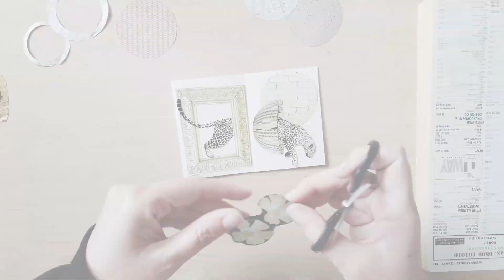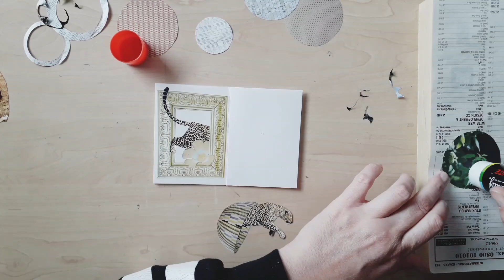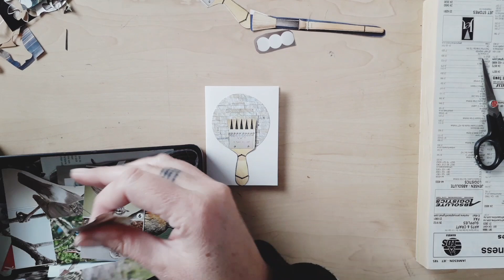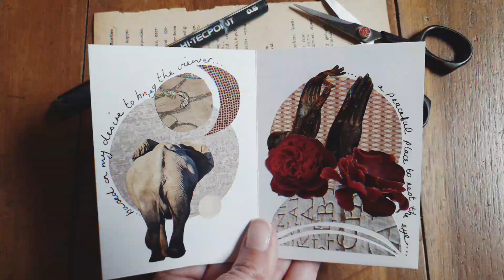Collage Zine || Final Pages || The Art In Me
Thank you Creative Daydreamer ☆  Paper Junkie ☆ Image Collector ☆ Picture Puzzler ☆ Element Seeker ☆ Seeker of Whimsy ☆ Lover of Art, for joining me on my paper adventures today.
IN THIS VIDEO:
the art in me: a view on how I think my art reaches my audience as well as the purpose for which I create my collages.

SEND ME A POSTCARD:
As you may know, I just love them and would like to penpal away if you send me one!

MARIANNE BURGER
Swakopmund
Namibia
13001
Africa